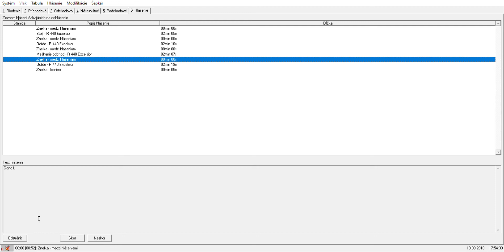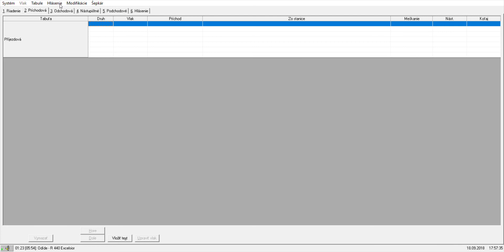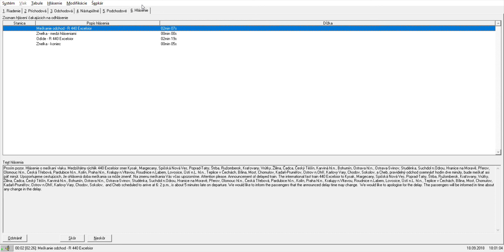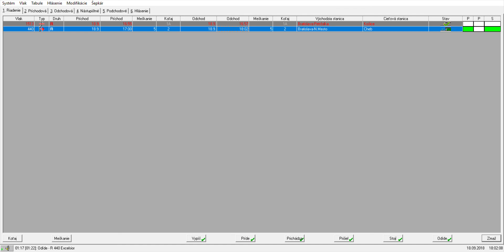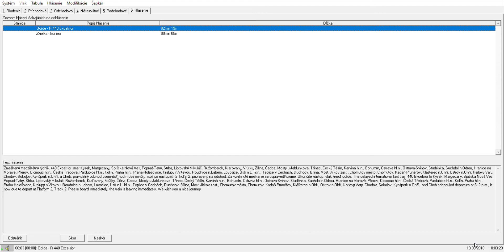R 440 EXCELSIOR, HLÁSENIE INISS